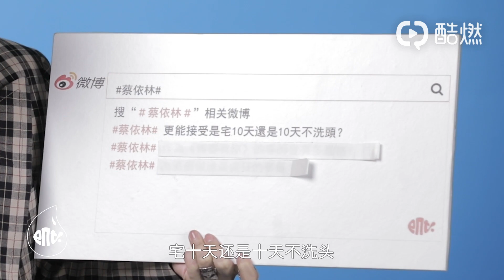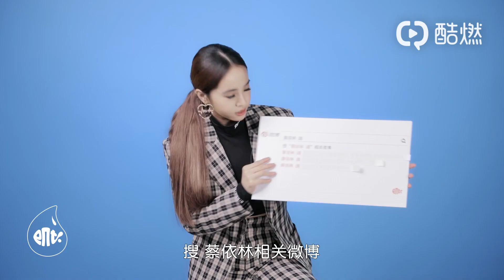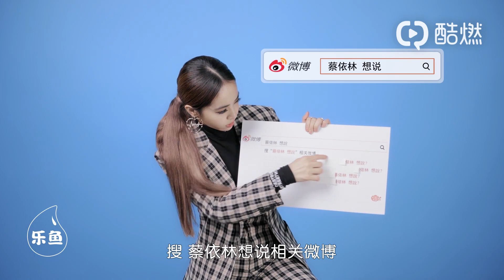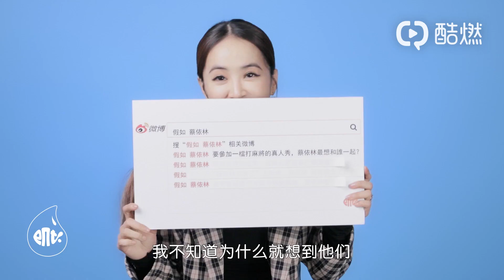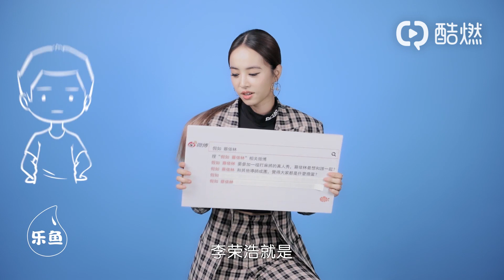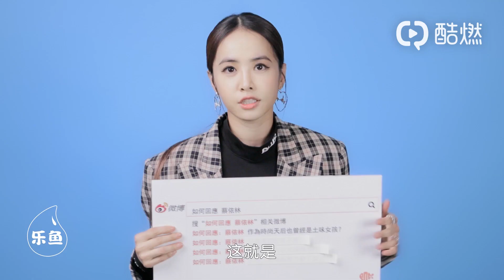2019-01-22 【專訪】樂魚VIDEO 蔡依林 Jolin Tsai現場模仿騰格爾唱《日不落》，被粉絲要求過來秒回應​​​​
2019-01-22 【專訪】樂魚VIDEO 蔡依林 Jolin Tsai現場模仿騰格爾唱《日不落》，被粉絲要求過來秒回應​​​​

影片轉自 樂魚VIDEO@酷燃視頻

如果您喜歡本頻道的影片